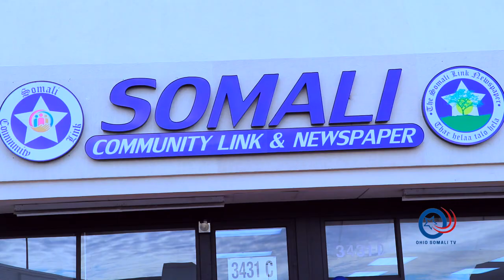MAHADI TAKILO " ADEEGA BULSHADA WAA HAL BEEGEENA"